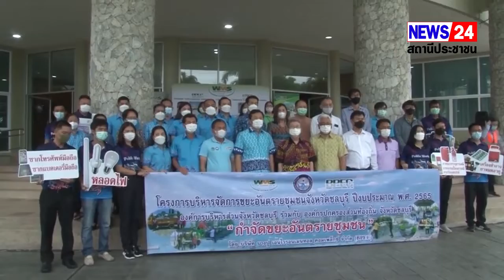องค์การบริหารส่วนจังหวัดชลบุรีร่วมกับ องค์กรปกครองส่วนท้องถิ่น จำนวน 94 แห่ง บริหารจัดการปัญหาขยะ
องค์การบริหารส่วนจังหวัดชลบุรีร่วมกับ องค์กรปกครองส่วนท้องถิ่น จำนวน 94 แห่ง บริหารจัดการปัญหาขยะอันตรายชุมชน ไปกำจัดตามหลักสุขาภิบาล
ที่องค์การบริหารส่วนจังหวัดชลบุรี  นายวิวัฒน์ มหาผลศิริกุล รองผู้ว่าราชการจังหวัดชลบุรี เป็นประธานเปิดโครงการบริหารจัดการขยะอันตรายชุมชนจังหวัดชลบุรี ปีงบประมาณ 2565 โดยมีนายวิทยา คุณปลื้ม นายกองค์การบริหารส่วนจังหวัดชลบุรี กล่าวรายงาน คณะผู้บริหาร สมาชิกสภาองค์การบริหารส่วนจังหวัดชลบุรี และเจ้าหน้าที่องค์การบริหารส่วนจังหวัดชลบุรี ให้การต้อนรับ
สำหรับโครงการดังกล่าว ได้มีการบูรณาการร่วมกันระหว่างองค์การบริหารส่วนจังหวัดชลบุรี สำนักงานสิ่งแวดล้อมภาคที่ 13 และสำนักงานทรัพยากรธรรมชาติและสิ่งแวดล้อมจังหวัดชลบุรี เพื่อแก้ไขปัญหาขยะอันตรายชุมชน ที่เป็นปัญหาสำคัญ ระดับประเทศ ก่อให้เกิดผลกระทบในด้านต่างๆ ทั้งผลกระทบต่อสุขภาพอนามัยของประชาชน ระบบนิเวศวิทยา การปนเปื้อนทางน้ำ การเกิดมลพิษทางอากาศ การปนเปื้อนในดิน ผลกระทบต่อพืชและสัตว์ โดยขยะอันตรายชุมชนมีอยู่ทั้งในที่พักอาศัย อาคารสำนักงาน และร้านค้าต่างๆ จึงจำเป็นต้องมีการบริหารจัดการขยะอันตรายชุมชนให้ เป็นไปตามหลักสุขาภิบาล ซึ่งองค์การบริหารส่วนจังหวัดชลบุรี ในฐานะหน่วยงานหลักที่ได้รับมอบหมายจากจังหวัดชลบุรี ได้เล็งเห็นถึงความสำคัญ ในการบริหารจัดการ ขยะอันตรายชุมชนได้มีการลงนามบันทึกข้อตกลงความร่วมมือ ระหว่าง เทศบาลและองค์การบริหารส่วนตำบล ในพื้นที่จังหวัดชลบุรี จำนวน 94 แห่ง ร่วมกันบริหารจัดการขยะอันตรายชุมชน ตามพระราชบัญญัติรักษาความสะอาดและความเป็นระเบียบเรียบร้อยของบ้านเมือง (ฉบับที่ 2)  พ.ศ. 2560 และประกาศกระทรวงมหาดไทย เรื่อง การจัดการมูลฝอย พ.ศ. 2560 โดยครั้งนี้ดำเนินการรวบรวมขยะอันตรายชุมชน จากองค์กรปกครองส่วนท้องถิ่นในพื้นที่จังหวัดชลบุรี จำนวนทั้งสิ้น 12,906 กิโลกรัม และให้บริษัท บางปู เอนไวรอนเมนทอล คอมเพล็กซ์ จำกัด ในการนำขยะอันตรายชุมชนไปกำจัดตามหลักสุขาภิบาลต่อไป
วิศาล///ชลบุรีปู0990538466